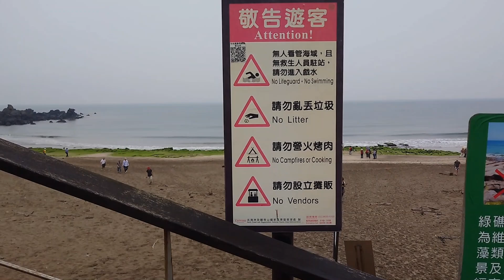【富貴角公園】沙灘木棧道 Fuguijiao Park (Taiwan)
位在富貴角岬及石門礁岸所形成的老梅海灣地形內，擁有豐富的海岸特殊景觀，包括風稜石、石槽與沙丘等，公園裡設有富貴角步道，讓人沿著海岬海岸走，一邊欣賞岬角的海岸風光，一邊吹吹海風，步道不長且平緩，非常適合全家出遊走走。